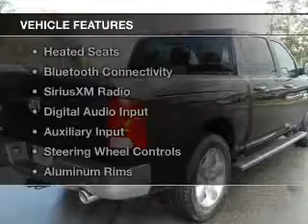2016 RAM 1500 - Ocala FL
Year: 2016
Make: RAM
Model: 1500
Trim: SLT
Engine: 5.7 liter 8 cylinder 16 valve
Transmission: 8-Speed Automatic
Color: Luxury Brown Pearlcoat
Mileage: 15
Address:
3440 South Pine Avenue